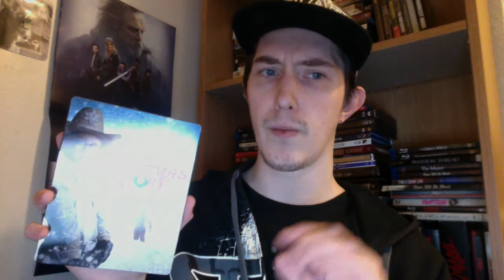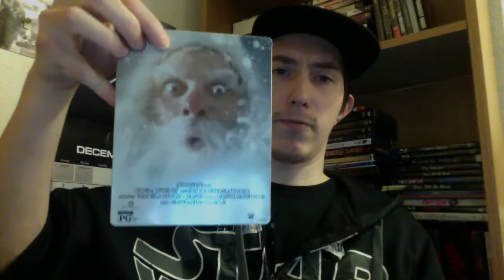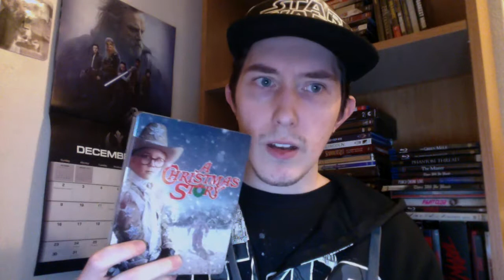Film Talk: Episode 119- A Christmas Story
Today, I talk about A Christmas Story, the 1983 Christmas classic, as well talk a bit about some of the sequels the film had.